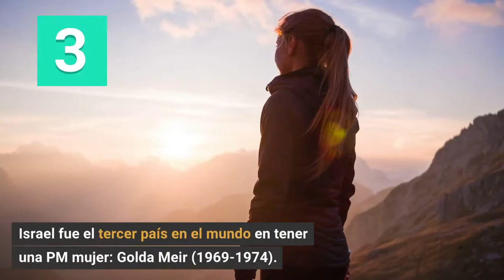¡10 datos sorprendentes sobre Israel!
¡Israel es una tierra que no deja de sorprendernos! Mira este video y descubre 10 cosas que probablemente no sabías sobre Israel! 🇮🇱
Listen ad-free with YouTube Premium
Song
Checkered
Artist
Frank Jonsson